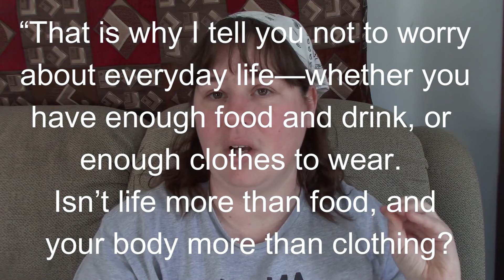Why Savings is Crucial To Small Income Living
I wanted to share why savings is so crucial and why you should build up one if you have one. It's the rainy day fun!

Here are some of the videos I mentioned in today's video. But remember, you can see ALL of my small income living videos